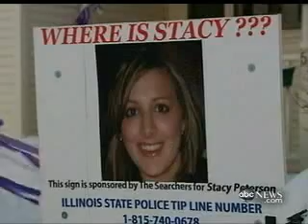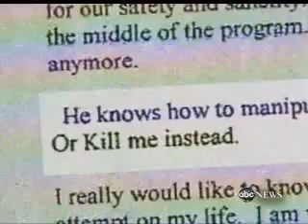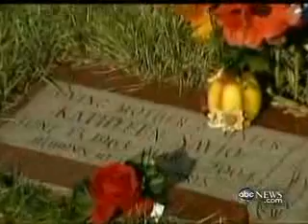Drew Peterson on Nightline - Joel Brodsky on Drew's Law - Hearsay Law - Stacy Peterson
ABC's Nightline interviews accused killer Drew Peterson and his attorney, Joel Brodsky.  Aired Feb. 22, 2010.